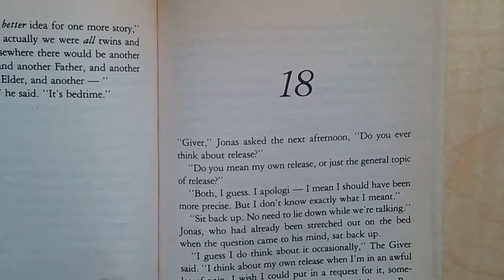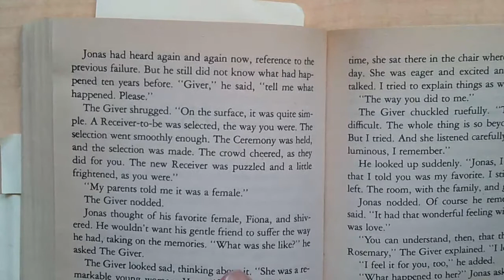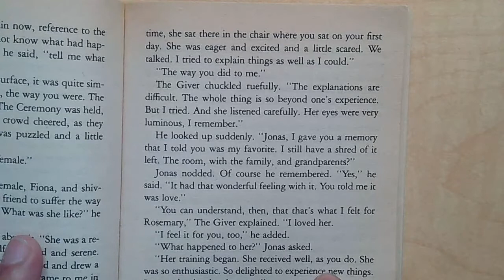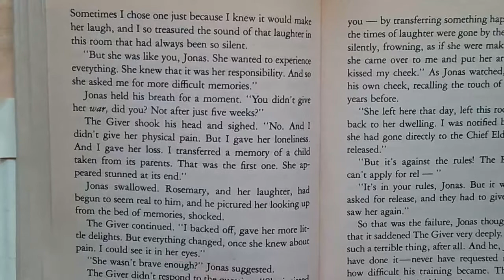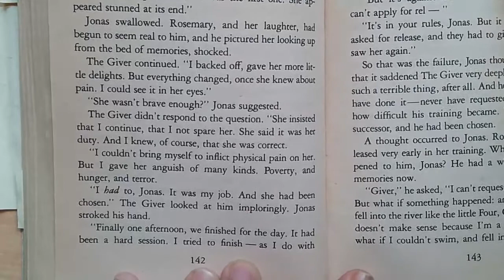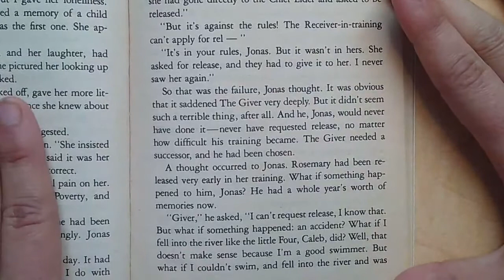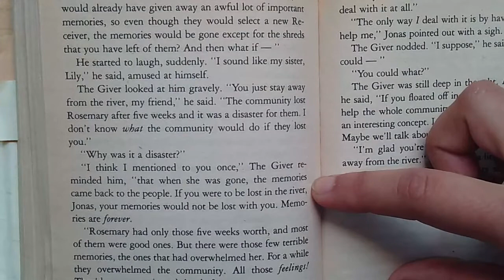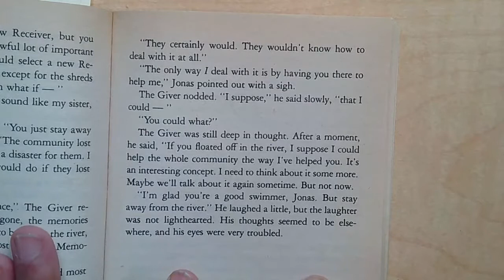🍎 Chapter 18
The Giver